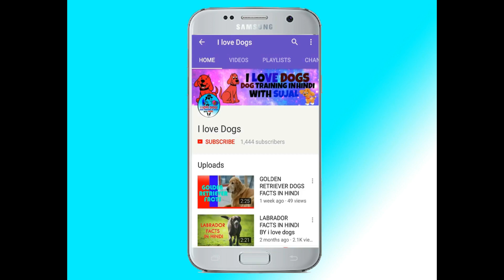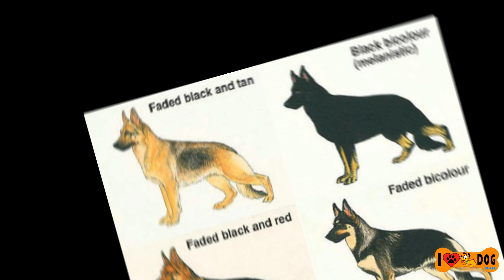How To Identify Pure German Shepherd Dog | Best Guard Dog - I Love Dogs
if you want to follow us on Facebook , Instagram and twitter as well then click on the link given below  in are pages you will get daily updates so joins us.

Thanks
i love dogs
Sujal Jaiswal